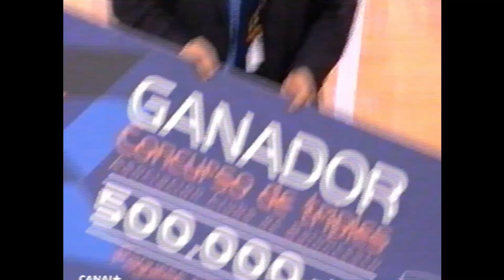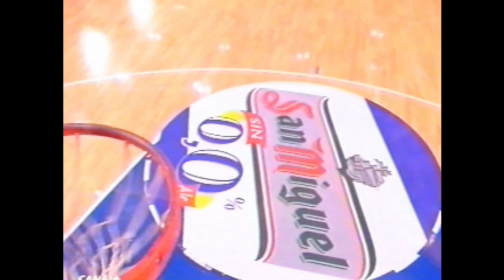All Star ACB 2001. Concursos final triples y mates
All Star de presentación de la 2001-02 en Valladolid.